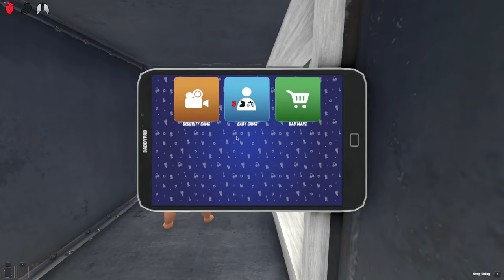Baby Finds SCARY MONSTER in Daddy's ATTIC!